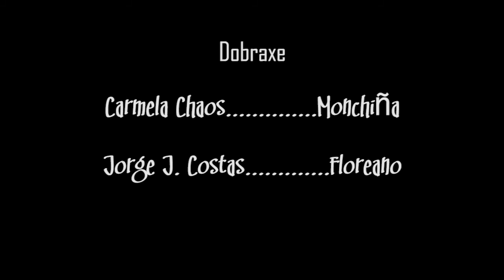As aventuras de Floreano e Monchiña no Camiño de Santiago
Adianto da serie de animación do mesmo título. Dirixido da todos os públicos, está protagonizada polos famosos personaxes creados por J. A. Rodríguez (Gogue), co gallo do 30 aniversario da publicación das súas tiras no Faro de Vigo.

Iniciativa realizada ao abeiro do Fondo de proxectos culturais en lingua galega Xacobeo 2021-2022.